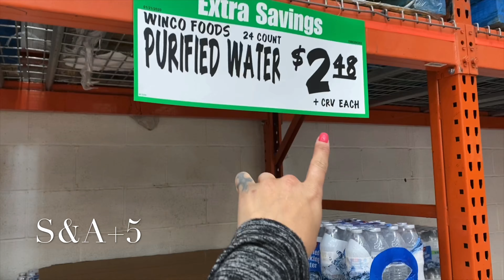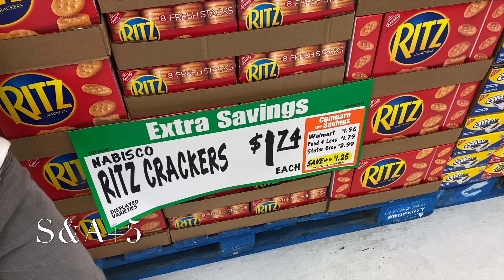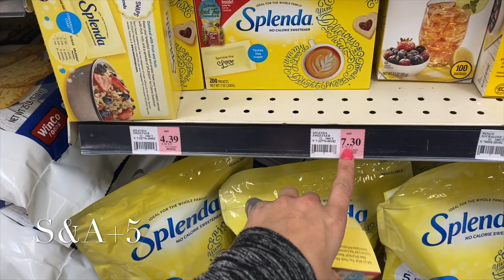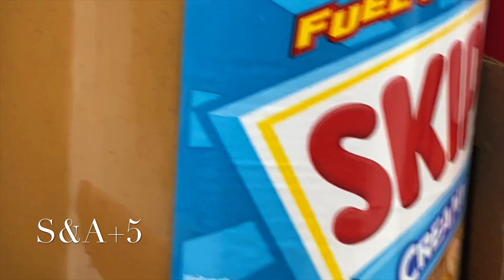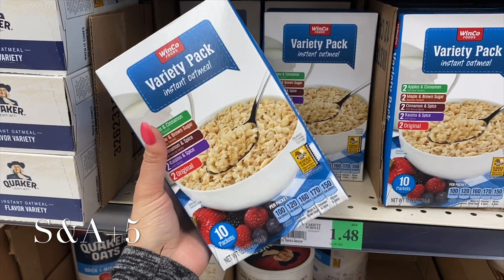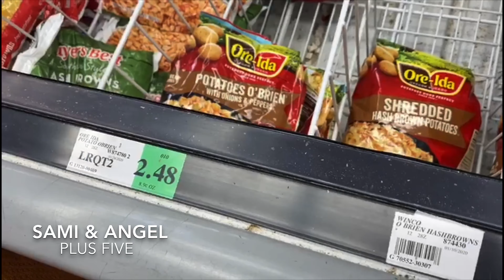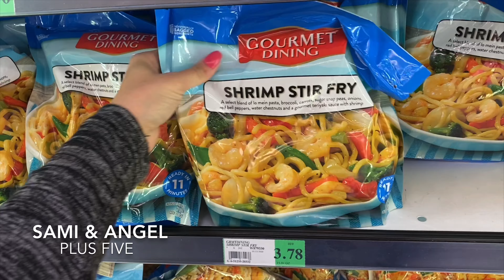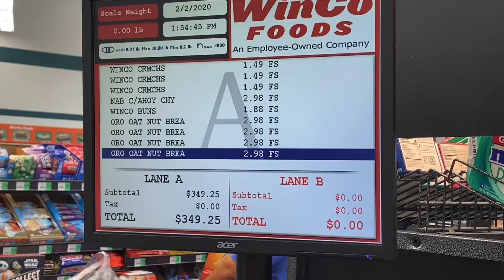WINCO GROCERY HAUL 🛒 ON A SUPER BOWL🏈 SUNDAY!! |VLOG|Weekly|FamilOf7|StayAtHomeMom|Activities|Fun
Since it was a Super Bowl 🏈 Sunday on the day we normally do our grocery haul we already knew it was going to be overly packed with people getting their snacks. We woke up, and got ready to go have a BBQ & some family fun after we finished doing our weekly grocery haul! 🤗 We also knew that was going to be a great day for DEALS! 🤭 .Oh I know. My favorite word too! 😂👏🏼 Yes! We were right on the DEALS because we ended up with 2 full shopping carts. 🛒🛒 Curious on how much we spent or what we ended up getting then... CHECK IT OUT!!! 😁👍🏼

❣LET US KNOW WHAT YOU ENJOYED ABOUT THIS WEEK'S VIDEO IN THE COMMENTS BELOW! WE WOULD LOVE SOME FEEDBACK! 😊💜

⏩Cute Finds!!! Costco Grocery Haul To Finish Off The Week! |Stay At Home Mom|Family Of 7|VLOG|...

⏩Sami & Angel Plus FIVE

⏩sami_angel06